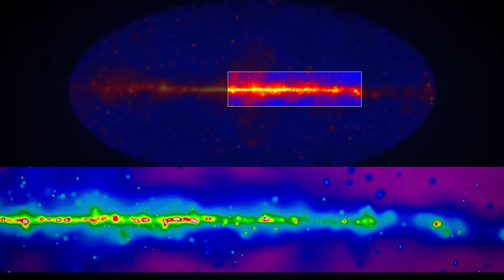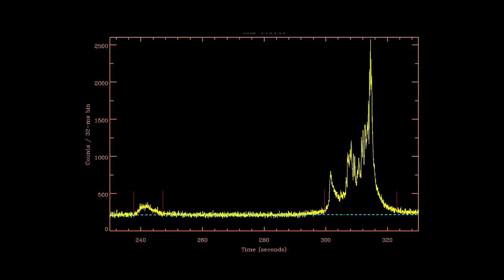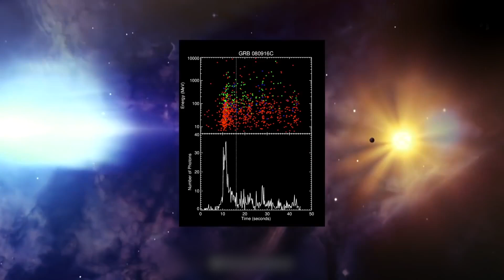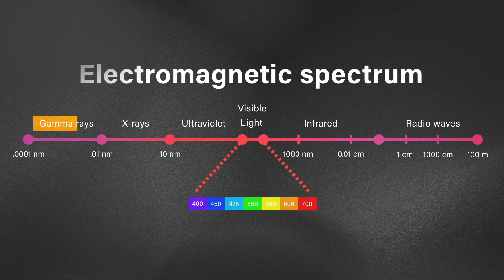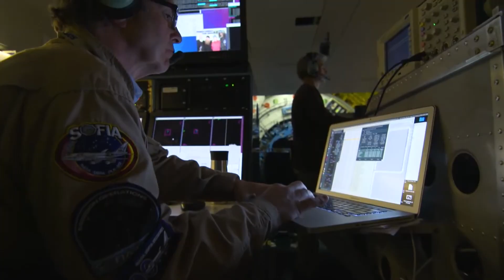New Space Discovery SHOCKS Scientists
The space industry has been on the hunt for the latest space discoveries that would change the way we view our universe. Sometimes, there are space discoveries made that are so INSANE that they shock the space industry. Well, that's what happened in this case.

0:00 Introduction
0:48 WHAT HAPPENED?
1:03 FORNAX CONSTELLATION
2:01 WHAT ARE THE BLASTS LIKE?
3:24 HOW FAST WAS THE RESPONSE?
4:34 WHY DID IT TAKE SO LONG?
5:38 WHY WAS THIS SO SHOCKING?
7:01 WHAT DO ASTRONOMERS HOPE COMES OF THIS?